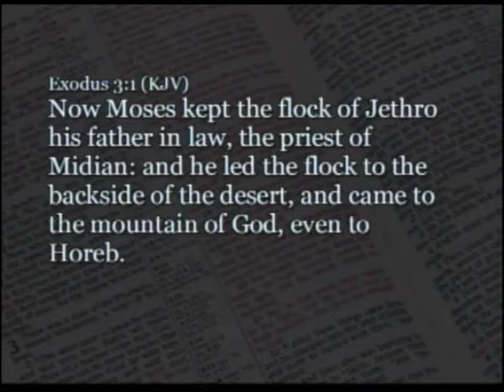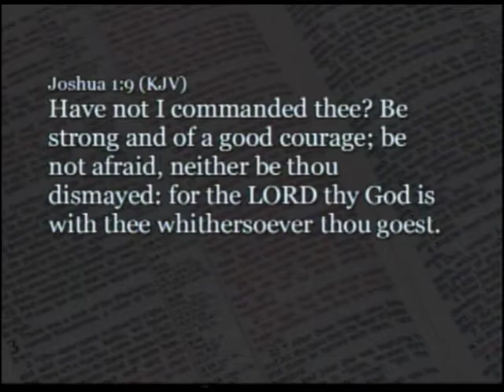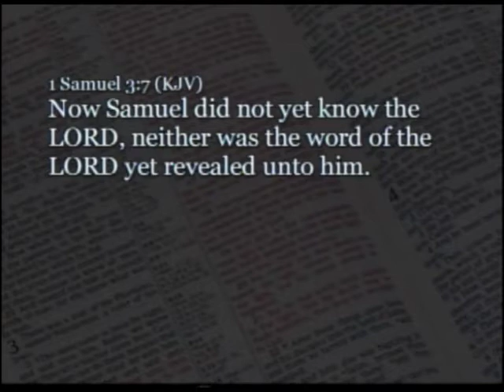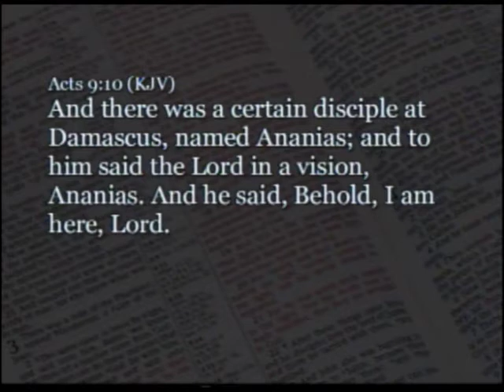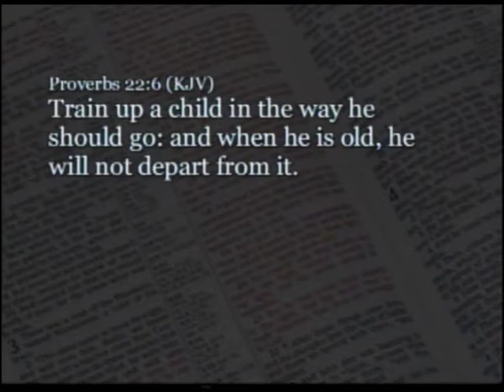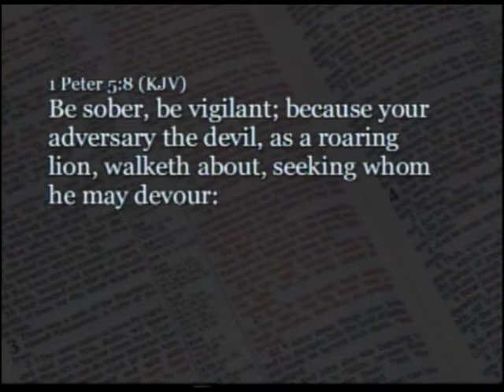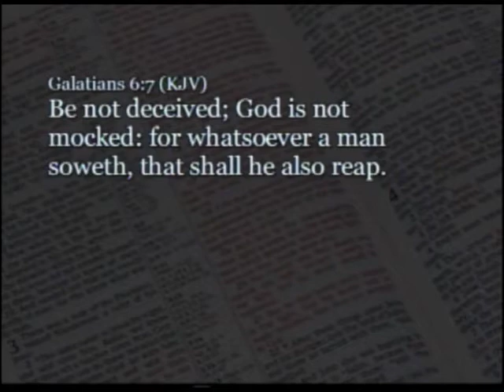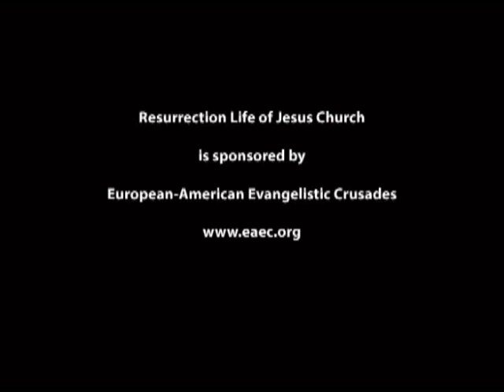Theory to Reality - Charles M. Thorell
All soldiers go through basic training which challenges their physical fitness, provides weapon proficiency and gives them a theoretical knowledge of warfare. They must put their training to use and pull together as a team in order to secure the victory against an opponent that is actively resisting them. Christians have an enemy in Satan and he isn't content to just kill us, he wants to wipe out humanity because we are made in the image of God.

Moses went from being an exalted prince of Egypt to a lowly shepherd. God activated him at the burning bush and he was able to put into practice the many things that he had learned in his first eighty years on earth. Joshua was an understudy of Moses but eventually he had to stand on his own and know whether God was truly with him. The prophet Samuel was younger than most when he moved from theory to reality. The apostle Paul had a life changing experience where everything he knew to be true was turned upside down and a hated Christian showed up to deliver healing and confirm the message that he had already heard from God.

The Bible says that whatsoever a man sows, that shall he also reap. This means that God will reward the effort that we put toward our walk with Him.